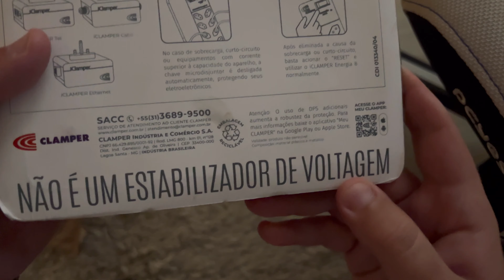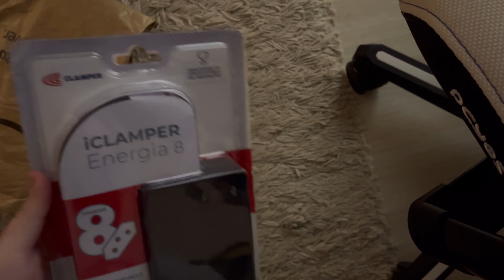UNBOXING ICLAMPER 8 TOMADAS (PRETO) PT-BR